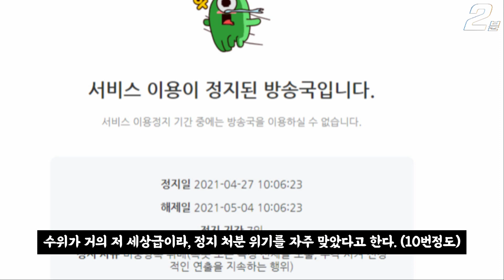G컵 탱글다희를 좋아하면 알아야 할 10가지 사실